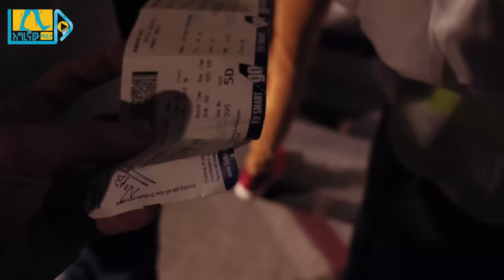ሴራ ነው!! DNA አስመረምራለሁ | በአስገድዶ መድፈር መነጋገሪያ የሆኑት መነኩሴ ምላሽ ሰጡ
እግረኛው ሚዲያ በተክለሃይማኖት አዳነ የተቋቋመ ሲሆን በምድር ያሉ  ማህበራዊ እና ሃይማኖታዊ ጉዳዮችን የሚዳስስ ቻናል ነው። ለማንኛውም መረጃና ጥቆማ 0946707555 ላይ አድርሱን!!